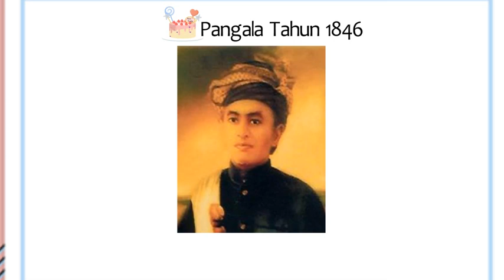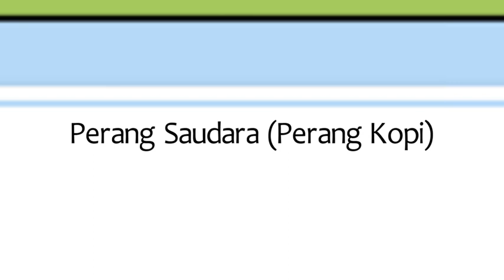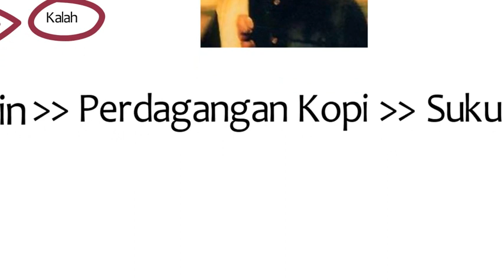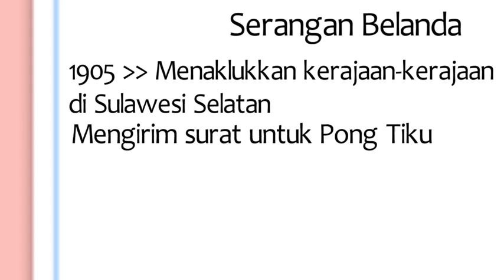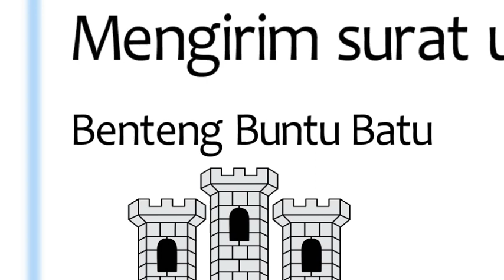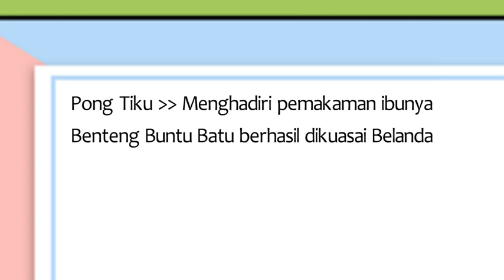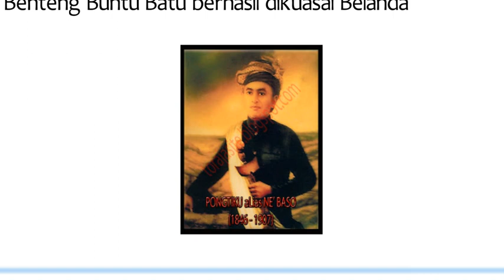PONG TIKU PAHLAWAN DARI TANA TORAJA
Pong tiku yg sering dipanggil dgn panggilan Nene baso lahir di pangala, Toraja Sulawesi Selatan pada 1846. Ayahnya merupakan tokoh yg sangat berpengaruh di Pangala dan daerah sekitarnya. Sejak kecil Pong tiku terbiasa diajak ayahnya mengikuti pertemuan2 bersama para pemimpin tradisional untuk membahas masalah kemasyarakatan.  Tanpa disadari pong tiku mewarisi jiwa kepemimpinan dari sang ayah.

Pada tahun 1880, pecah perang antara Pangala' dan Baruppu', negara tetangga yang dikuasai Pasusu. Tiku pun memimpin serangan ke negara tetangganya. Setelah Pasusu dikalahkan, Tiku menggantikannya sebagai penguasa Baruppu'. Tak lama kemudian, ayah Tiku meninggal dunia. Pong Tiku naik sebagai penguasa Pangala'. Sebagai pemimpin, Pong Tiku berusaha memperkuat ekonomi setempat dengan meningkatkan perdagangan kopi dan persekutuan strategis dengan suku-suku Bugis di dataran rendah. Kesuksesan ekonomi ini membuat para penguasa di sekitarnya menghormati dan mengagumi Tiku. Namun masuknya suku Bugis memicu ketegangan antarnegara yang memuncak pada Perang Kopi tahun 1889. Tiku akhirnya bersekutu dengan pemimpin Bugis di sekitarnya agar mengurangi ketegangan dan meningkatkan perdagangan.Ia juga mempelajari sistem penulisan dan bahasa mereka sehingga Tiku dapat berkomunikasi dengan para pemimpin Bugis.pada waktu itu, Tiku sudah menguasai sejumlah wilayah.untuk menghindari terulangnya penyerbuan Tondon, Tiku mulai membangun tujuh benteng serta beberapa pos pemantau dan gudang di wilayahnya. Benteng-benteng Toraja ini dirancang untuk mencegah serbuan ke lembah yang mengarah ke pusat penduduk. Benteng milik Tiku tersebar antara wilayah timur dan barat kerajaannya.

Tahun 1905 Belanda mengadakan operasi militer dgn tujuan menaklukkan kerajaan di Sulawesi Selatan yg tdk mengakui kedaulatan Belanda. Komandan militer Belanda di Palopo mengirimkan surat kepada Pong Tiku agar menyerahkan diri beserta perlengkapan senjatanya kepada Belanda. Permintaan tersebut ditolak oleh Pong Tiku. Serangan pertama ke Pangala pun dilancarkan Belanda. Selanjutnya serangan kedua dilakukan pada awal Juni 1906 yang difokuskan menyerang bentang buntu batu yang menjadi markas besar Pong Tiku. Namun usaha penyerangan tersebut gagal.

Belanda menyusun taktik baru dengan penambahan jumlah pasukan dan senjata untuk memblokade masuknya bahan pangan ke benteng pasukan Pong tiku. Pasukan Pong tiku pun dengan cerdas dan cekatan menangkal serangan Belanda. Untuk menangkal serangan dengan menggelinding batu-batu besar saat pasukan Belanda berusaha memanjat bukit. Selain itu terkadang pasukan Pong Tiku menggunakan air cabai untuk disemprotkan ke arah pasukan Belanda. Kegagalan berkali-kali yang dialami Belanda, maka pada Oktober 1906 Belanda menawarkan perdamaian. Hal tersebut jelas ditolak oleh Pong Tiku.

Ketika Pong Tiku mendapatkan kabar bahwa ibunya meninggal dunia. Dia segera meninggalkan benteng buntu batu untuk menghadiri pemakaman ibunya. Belanda memanfaatkan kesempatan tsb untuk memasuki benteng buntu batu. Tidak adanya Pong Tiku membuat benteng buntu batu dgn mudah dikuasai Belanda. Mendengar berita tersebut, Pong tiku segera menemui pejuang dari seluruh Sulawesi Selatan di Benteng Alla. Dan pada 12 Maret 1907 Belanda menyerang Benteng Alla. Pong tiku berhasil selamat dan menyelamatkan diri dari satu tempat ke tempat yang lain. Namun, Pasukan Pong Tiku banyak yang gugur dlm penyerangan tsb.

Awal Juni 1907, Pong Tiku akhirnya tertangkap di daerah Lilikan. Belanda memaksanya untuk menandatangani surat pernyataan mengenai kedaulatan Belanda di wilayah Pangala. Tetap saja permintaan tersebut ditolak oleh Pong Tiku. Mendapatkan penolakan tersebut membuat Belanda sangat marah dan menembak mati Pong Tiku di tepi sungai Sa'dan pada 10 Juni 1907 dan dimakamkan di Tondon.

Perjuangan Pong Tiku harus kita jadikan teladan untuk lebih mencintai tanah air. Karena jasa dan perjuangannya pada 6 nov 2002 berdasarkan SK pres no 73/TK/2002 Pong tiku mendapatkan gelar pahlawan. Namanya dikenang sebagai nama bandara di Tana Toraja. Tak lupa dibangunnya monumen Pin Tiku alias ne baso di sungai Sa'dan tempet saat Pong Tiku tewas tertembak peluru Belanda.